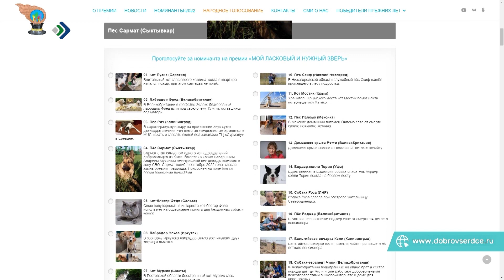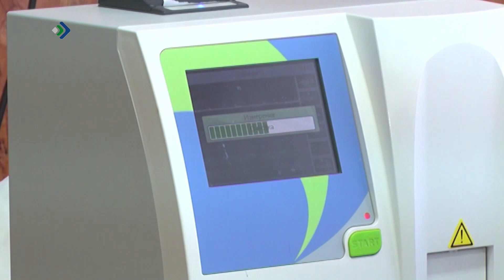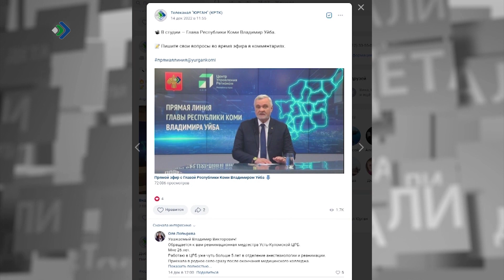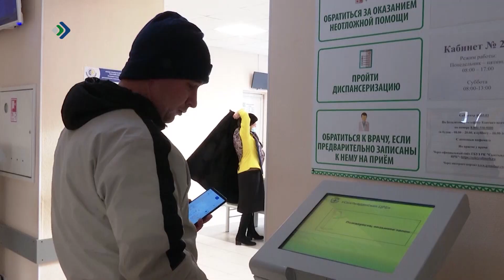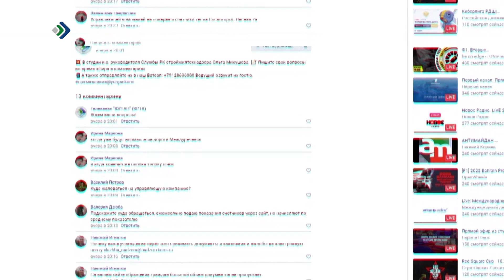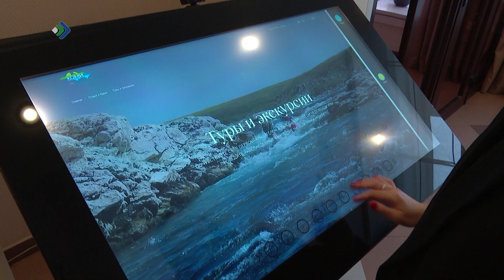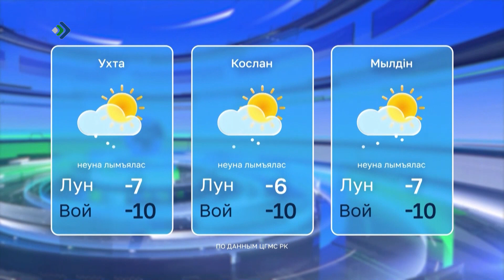Талун. 23.01.23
- Понлöн подвиг. Комиысь нель кока салдат вермас босьтны «Гӧна Оскар».
- Водзмӧстчысь сиктса войтыр. Комиын пансьӧ том йӧзлӧн во.
- Аскиа погонаяс. Енбиа велӧдчысьяс тӧдмасисны полициялӧн уджкӧд.